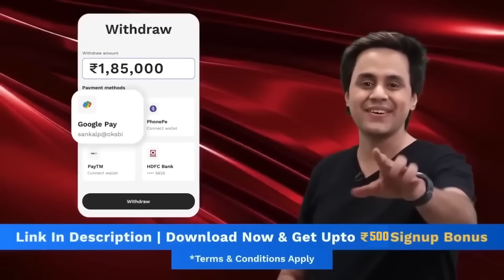T20 WC से दफा हुआ PAKISTAN | CRICO | RJ RAUNAK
RJ Raunac